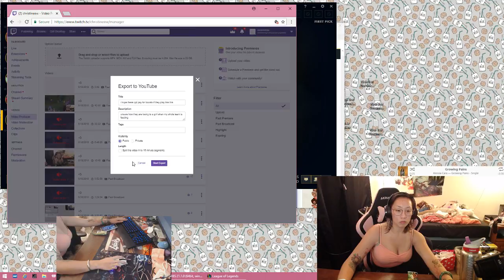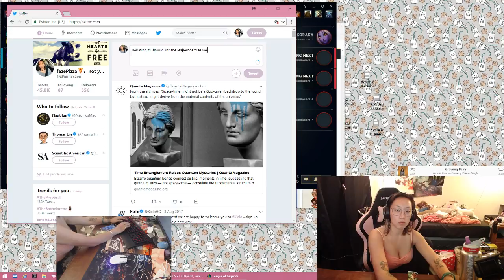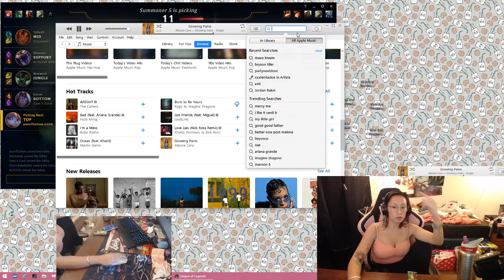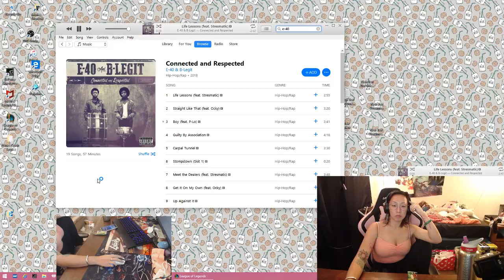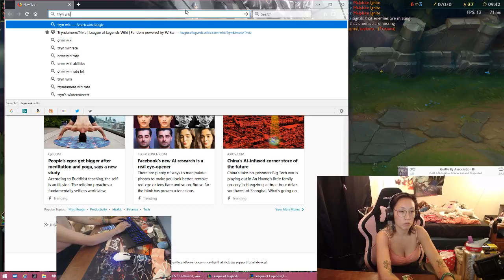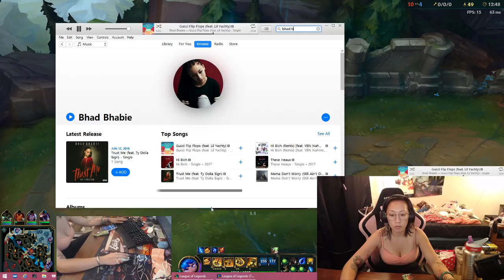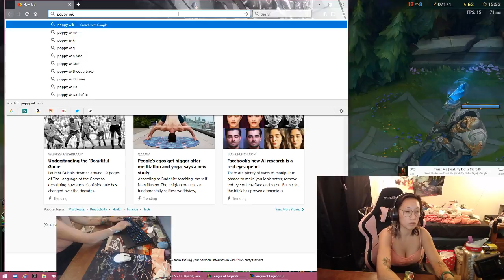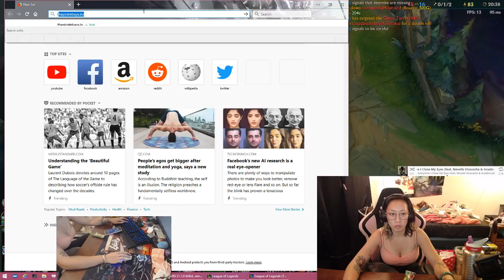not sure why i had such bad frames and pings